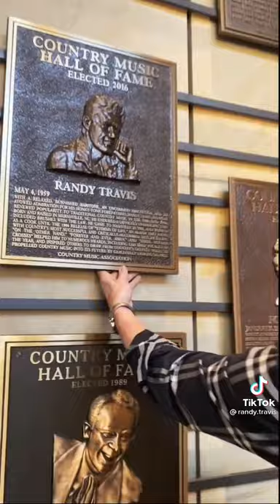NC native Randy Travis folks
Lord restore what the canker worm has eaten.